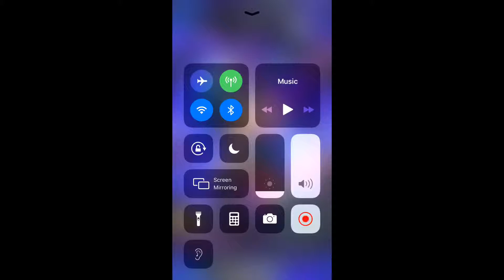How DB Legends did Whis Wrong!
I just had to point out a few facts in Dragon Ball legends.